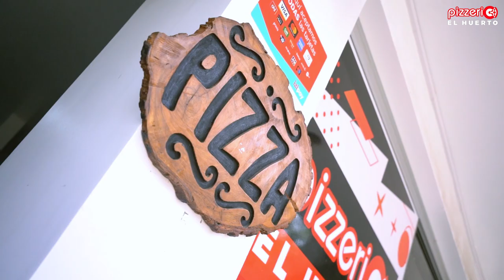LA MEJOR PIZZA - PIZZERIA EL HUERTO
Quisieras una pizza fuera de lo comun ?? Aun no has probado nuestra pizza ? Te invitamos a visitar nuestro local en la molina ,

Atencion :
De martes  a Domingo
4: pm a 11.30 pm

Atendemos tambien a delivery ,contamos con motorizados 🏍️para zonas aldeañas

Escribenos o llamanos al
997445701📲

Ahh!!!  y no te olvides de nuestra promocion 2x1 todos los Jueves 🔥